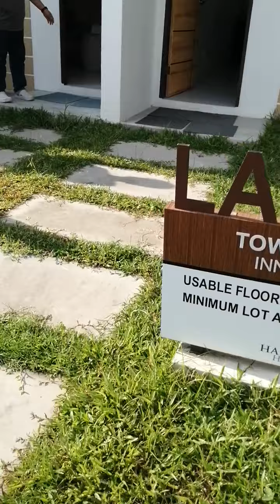TRENDING BILLION VIEWS HAMANA HOMES TRIP OPEN HOUSE REAL ESTATE M VIRAL VIDEOS MY HAPPINESS AND LOVE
TRENDING BILLION VIEWS HOW HAMANA HOMES TRIP OPEN HOUSE REAL ESTATE M VIRAL VIDEOS MY HAPPINESS AND LOVE

TRENDING BILLION VIEWS ENJOY NLEX BUSRIDE DAU FAMBAM BABYPOGI M VIRAL VIDEOS MY HAPPINESS AND LOVE

HOW TO TRAVEL?HOW TO ENJOY BANANA BOAT RIDE FAMBAM BEACH PUESTO M VIRAL VIDEOS MY HAPPINESS AND LOVE

#6.51min. ARAYAT MOUNTAIN VIEW CANDABA PAMPANGA JOYRIDE M VIRAL VIDEOS MY HAPPINESS AND LOVE FAMBAM

✅VIEW & WATCH
✅TURN ON ALL BELL BUTTON

THANKS.. Godbless...